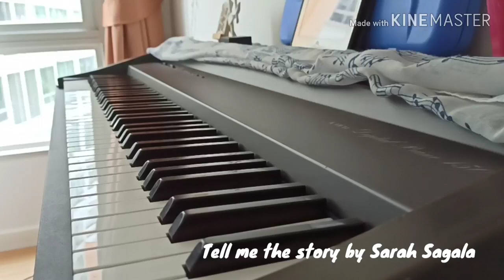Tell me the story of Jesus - Instrumental Cover by Sarah Sagala